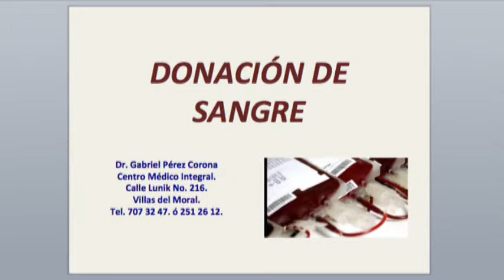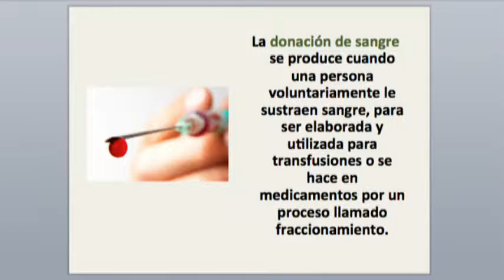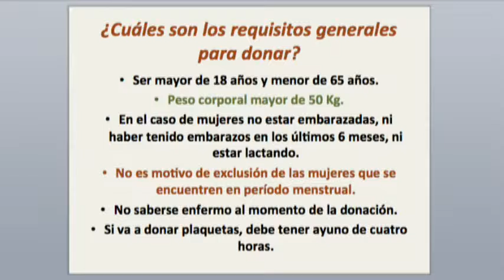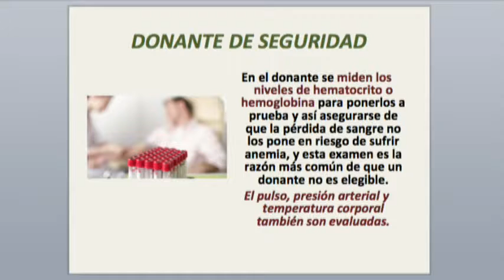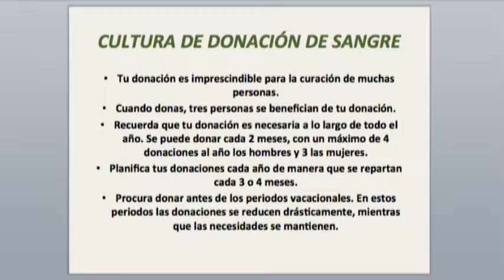Dr Gabriel Pérez Corona La Donación de Sangre